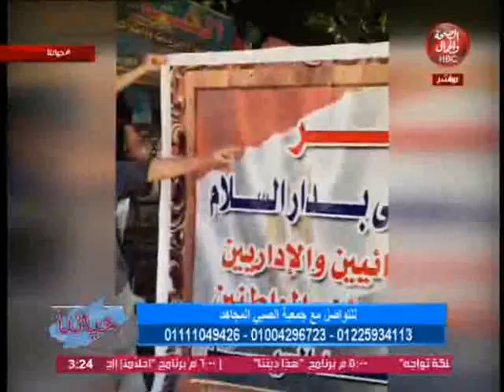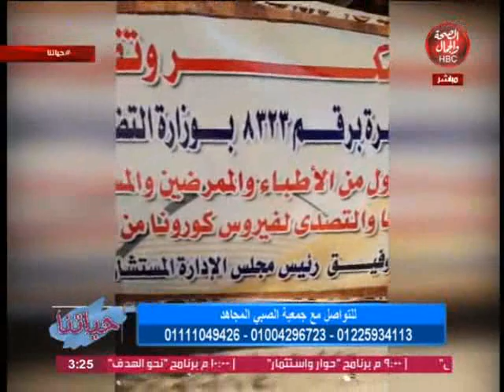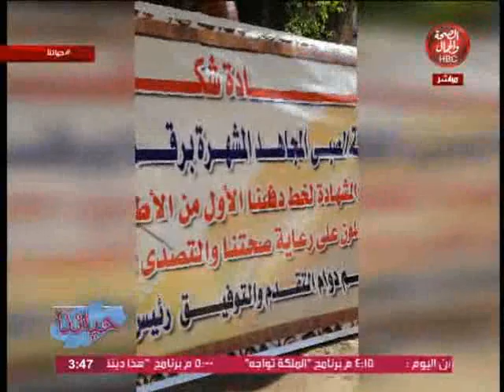حياتنا | مع طارق درويش | لقاء مع جمعيه الصبي المجاهد